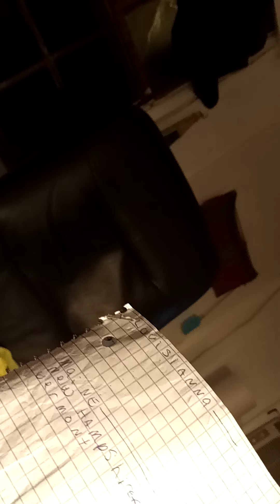Back to Back Hits In GA..... And I'm Falling Asleep on You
I said a mouthful on this video
I mean what I said. If you can't afford to play this game ain't for you.